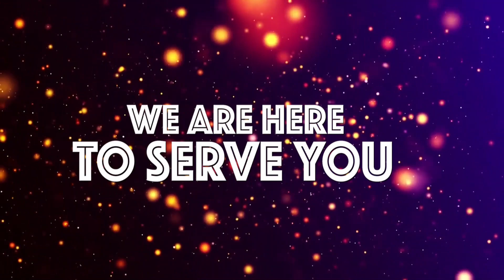HII NDIO NYUMBA ALIYOFIKIA MWL NYERERE SONGWE AKIPIGANIA UHURU, BIBI ASIMULIA - "ALITOKA TABORA"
GLOBAL Tv Online imefika mkoani Songwe ambapo tumepiga stori na bibi ambaye anaishi kwenye nyumba ambayo inadaiwa baba wa taifa aliwahi kufika katika nyumba hiyo...